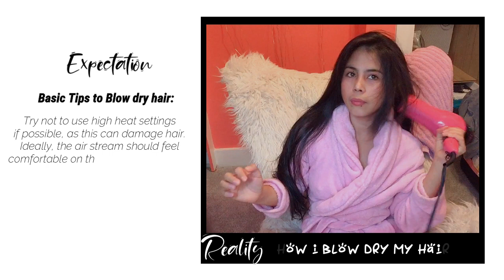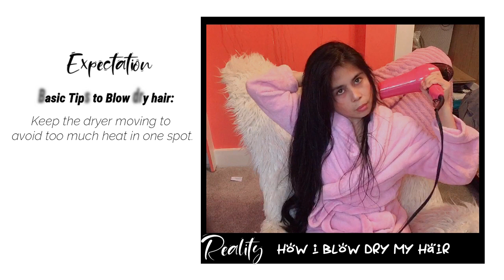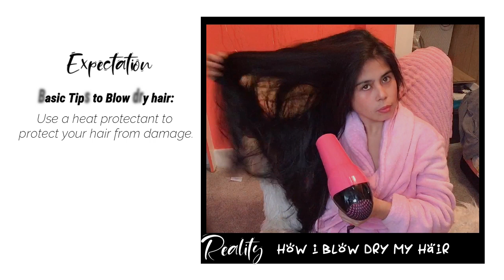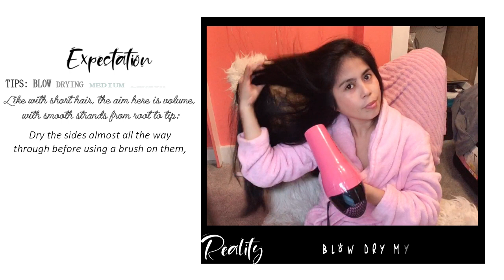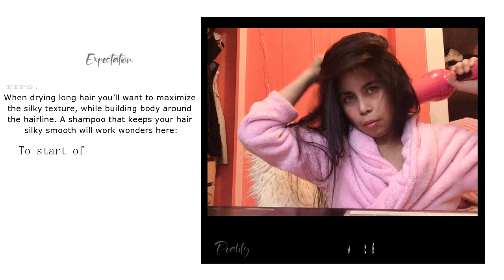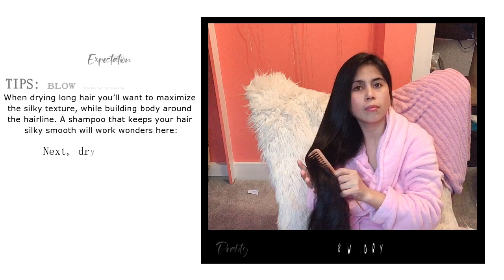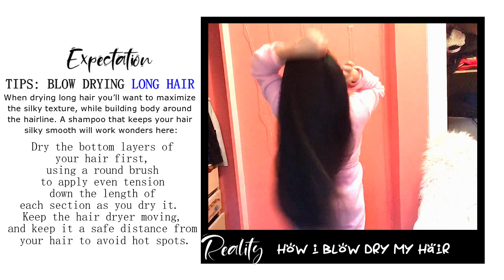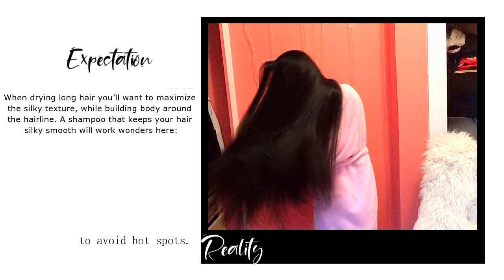WET LONG HAIR BLOWDRY AT HOME | TIME CONSUMING? COMBING + TIPS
TIPS HOW TO BLOWOUT SHORT, MEDIUM LENGTH AND LONG HAIR EXPECTATION VS REALITY

Yes, it takes time to blow dry my long hair.

S O C I A L    S U P P O R T — M E
*Music*
Source Credit to:
Tips source from Google